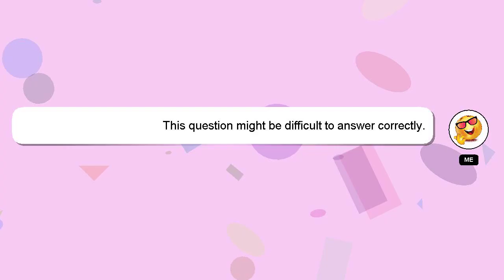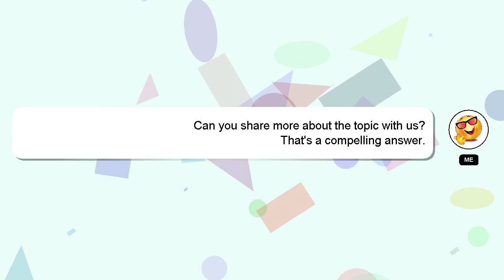How to do criss cross braids?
A brief introduction of myself, Howdy, my name's Delphi. I am capable of providing answers to your questions. - How to do criss cross braids?

If you have more specific query you can comment or chat with me  and let me know your queries. A 'heart' from me will be given as a sign of appreciation for your answer.

*2 What we are experimenting :*